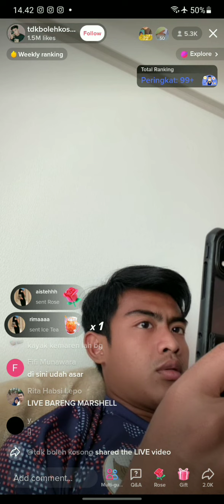live tiktok pratama arhan 28 april 2022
pratama arhan
pemain sepak bola
timnas indonesia